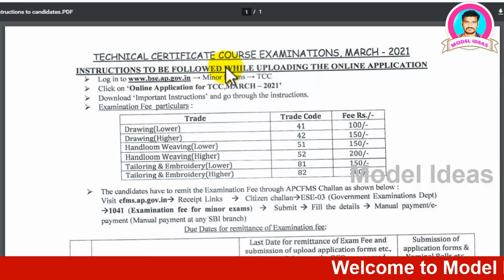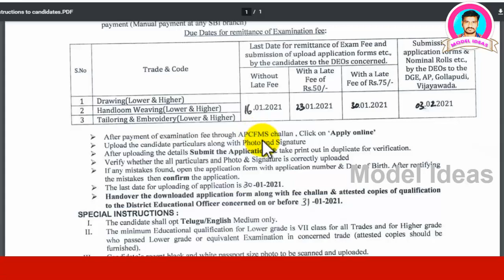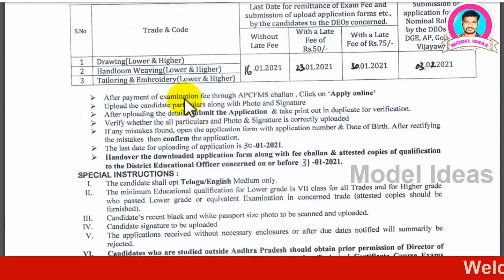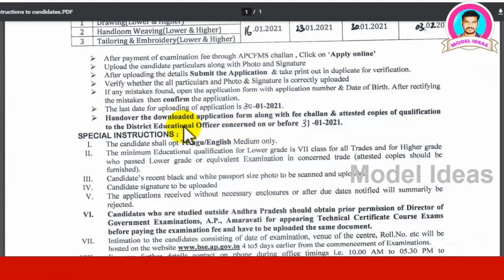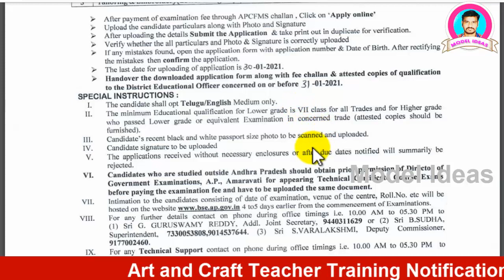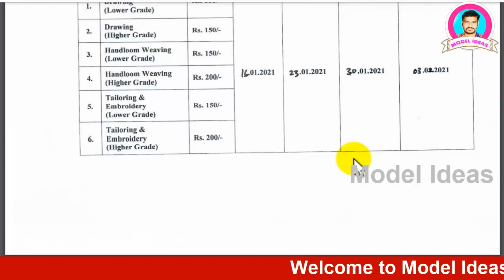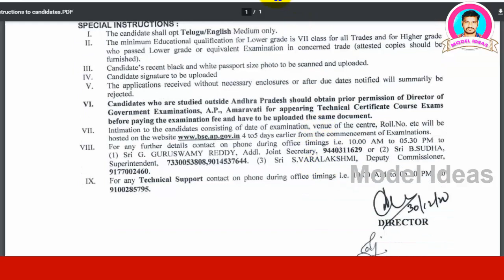Art and Craft Notification 2021, art and Craft online apply, |lower|higher|drawing||Tailoring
Hi Friends...
1) Promotion of Your Business
2) Promotion of Your APPS
3) Promotion of Your Institutes
4) Promotion of Your Websites/YouTube Channels

This video is on TCC Technical Certificate Course-2020, notification released by the telangana state government. People who completed their 10th, can appear for this this TCC, TTC course.

Here you can apply for TCC/ Technical Certificate Course-2020 of Lower Grade or Higher Grade. If one completes this TCC/ Technical Certificate Course-2020 course, they can eligible for Gurukula Art & Craft Teacher job.

This TCC/ Technical Certificate Course-2020 is a Short period of Course, can be completed in a year.

Apply Online last date is 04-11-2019, with late fee 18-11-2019.